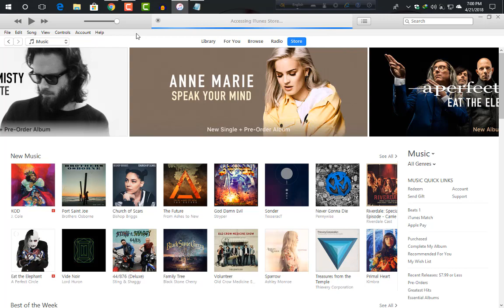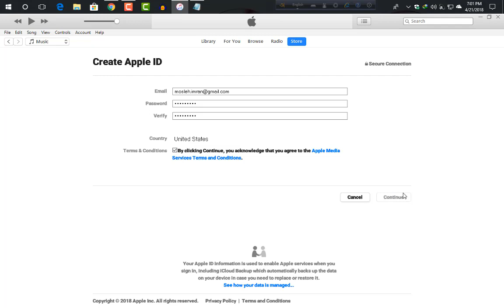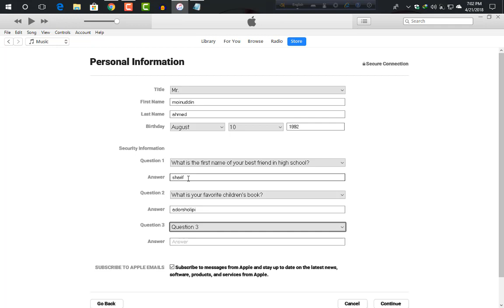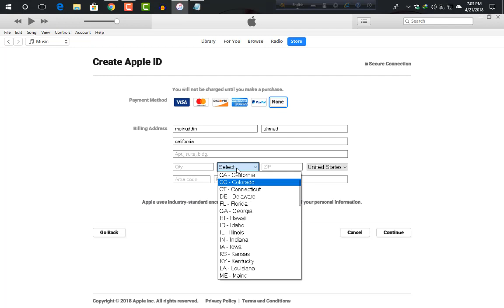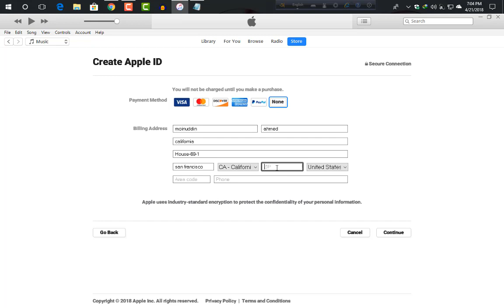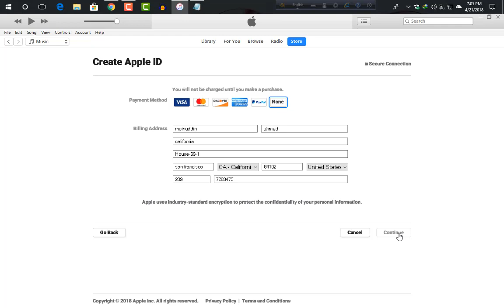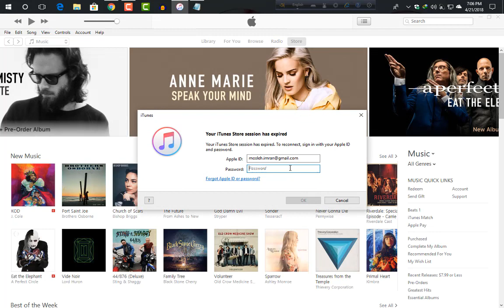how to create apple id free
Ras studio provides basic and advanced level computer, internet, technology related education for free,
you can ask question about your problems,
request for a video,

 and read articles, on my page and group you can fill request form, contact form, or ask question on discussion page, I and Our team response quickly and you can also resolve others problem on my page and group by sharing your knowledge or experience on discussion page..